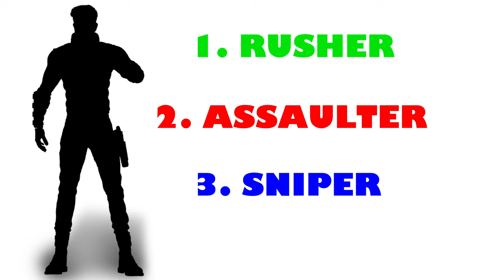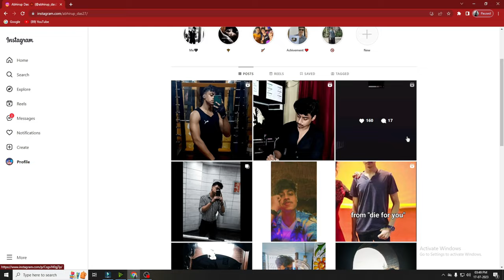New Cs rank push glitch trick | cs rank push tips and trick | win every cs rank with random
Cs rank tips and tricks | Clash squad tips and tricks | How to win every cs rank with random players | Free fire | Gaming Abhirup

New cs rank season
Awakened elite Alvaro tips and tricks | elite alvaro
cs rank
monu king
Monu king

Cs rank tips and tricks - SAMSUNG A3,A5,A6,A7,j2,j5,j7,S5,S6,S7,S9,A10,A20,A30,A50,A70

24kGoldn - Mood ❤️ ( FreeFire Highlights )

Cs Rank (Bot Glitch) 999+ ?| Win Every Cs Rank With Random Players | Cs Rank Push Tips And tricks

Unlimited Hp Character Combination ||
Unlimited Hp Best Character Combination ||
Unlimited Health ff

Players | Clash Squad Ranked Tips and Tricks | Free Fire

1. Garena Free Fire Indonesia Live 🇮🇩
2. Garena Free Fire Brazil Live 🇧🇷
3. Garena Free Fire Brasil Live 🇧🇷
4. Garena Free Fire India Live 🇮🇳
5. Garena Free Fire Singapore Live 🇸🇬
6. Garena Free Fire Thailand Live 🇹🇭